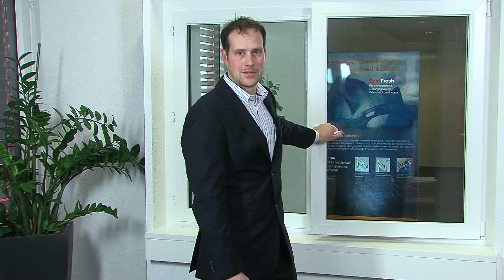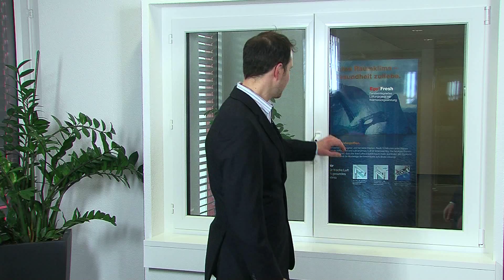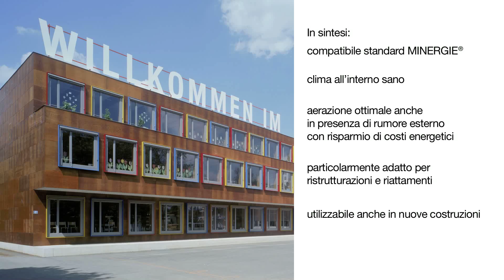Ego Fresh IT Master